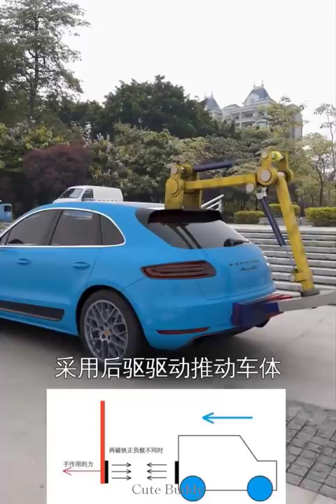Future World | Technology in 50 Years Will be Used by Humans - Part 8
How the future world of technology will develop, the video simulates the fantasy of the future world.